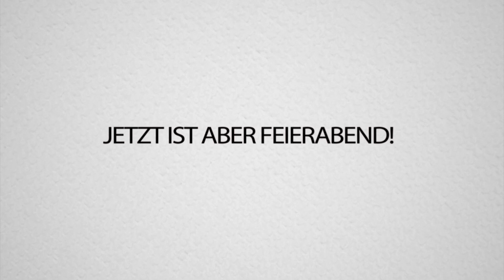EISKALT AM HACKEN | WOOD LIVE #2 | REWINSIDE